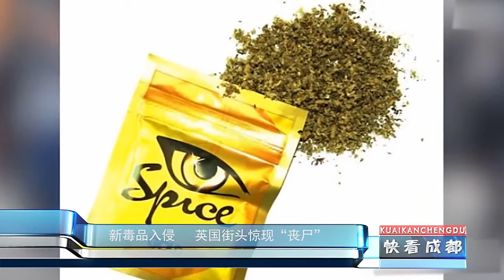新毒品入侵 英国街头惊现“丧尸”